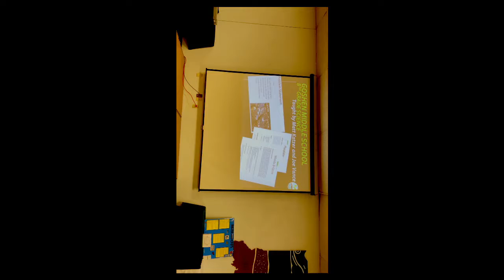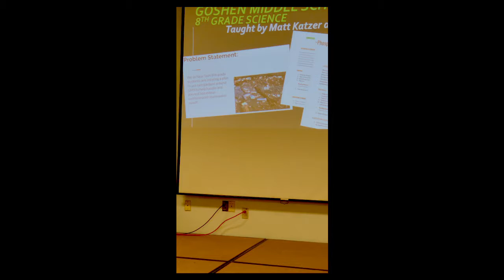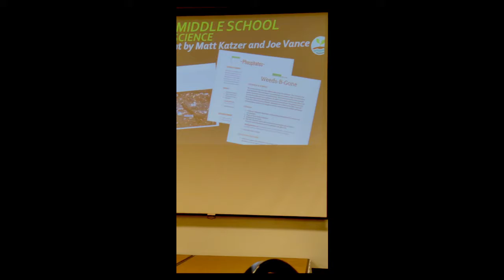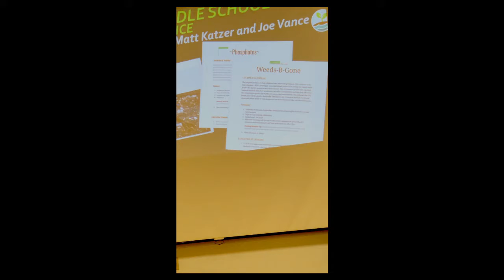Goshen Middle School Partnership 2017/2018 School Year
Goshen Middle School 8th Grade New Tech Facilitator and teacher explains the partnership with the Elkhart County SWCD which examined the impacts of water runoff through project based learning and allowed students to generated solutions to stormwater concerns on the newly renovated school property.

Elkhart County SWCD Annual Meeting